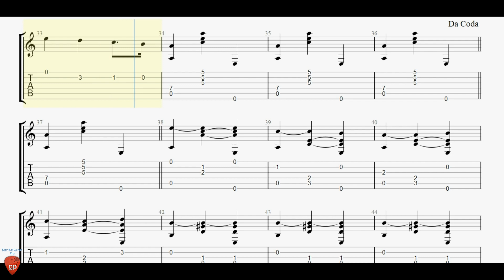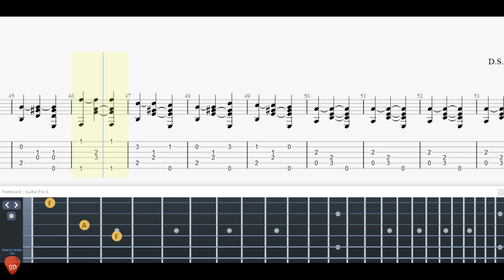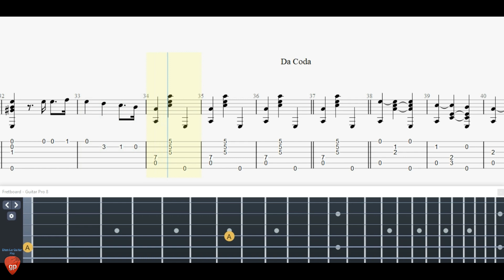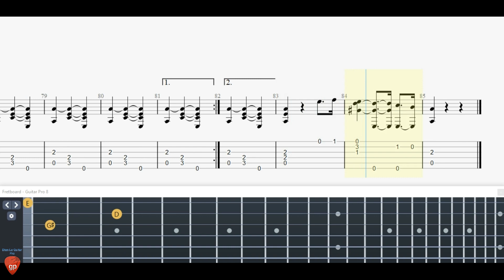Les Filles Du Bords De Mer - Guitar Tutorial + TAB